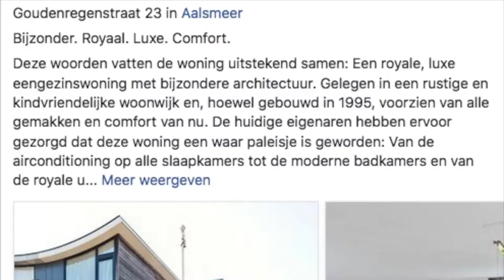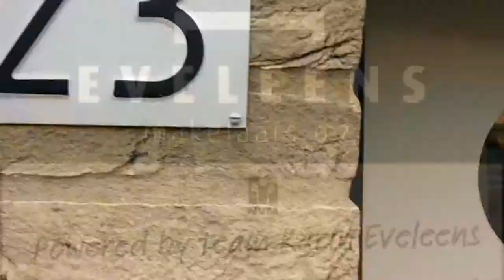Woning in Aalsmeer | Eveleens makerlaars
Eveleens Makelaars biedt deze woning in Aalsmeer te koop aan. Ga voor meer informatie en het gehele aanbod naar